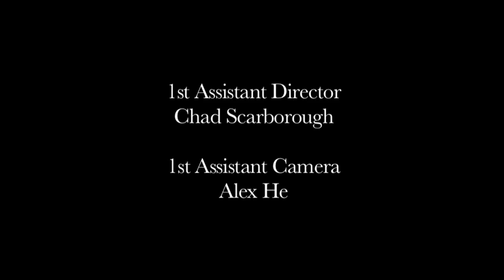Jolin Jiang – Capture (2019) (Original Short Film Soundtrack)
Jolin Jiang's film music composition for the short film 'Capture' written, directed and edited by Jennifer Gerber, produced for Tropfest New York 2013, TSI: Bridge

The original music is written by Thomas Gamble, which can be listened to through